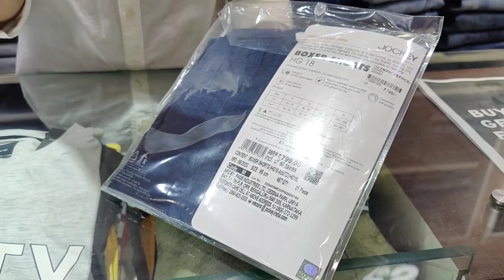Jockey HG18 Boxer Shorts Review | Stop Buying other brands Boxer, Buy this !! | Best Boxer in India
Address:- DK COMPLEX, Near sbi main branch , Pg road , Jehanabad(BIHAR)

Link ⤵️

VIDEO COVER

KILLER JEANS
KILLER SHIRTS
KILLER TROUSER
KILLER T-SHIRTS
KILLER DEODRANTS
KILLER DENIM JACKET
MUFTI JEANS
MUFTI SHIRTS
MUFTI TSHIRTS
ORIGINAL MUFTI JEANS
MUFTI PERFUME
MUFTI OFFERS
JACK&JONES SHIRTS
JACK&JONES TSHIRTS
JACK&JONES DENIMS
JACK&JONES CAP
JACK&JONES DENIM JACKET
JACK&JONES JACKET
JACK&JONES VEST,TROUSER,INNERWEAR
JOCKEY CAP
ORIGINAL JACK&JONES
JOCKEY LOWER
JOCKEY HANKERCHIEF
JOCKEY INNERWEAR
JOCKEY INNER
JOCKEY VEST
JOCKEY CAP
JOCKEY SOCKS
TWILLS SHIRTS
TWILLS CHINOS
TWILLS JACKET
TWILLS JEANS
TWILLS PARTY WEAR SHIRTS
Rookies Cargos
OCTAVE TSHIRTS
MARVEL TSHIRTS
MONTECARLO TRACKSUIT
LEATHER JACKET
Rookies Cargo